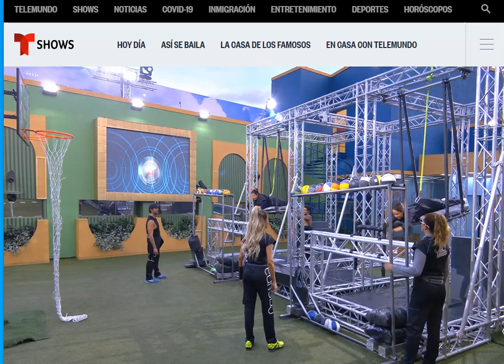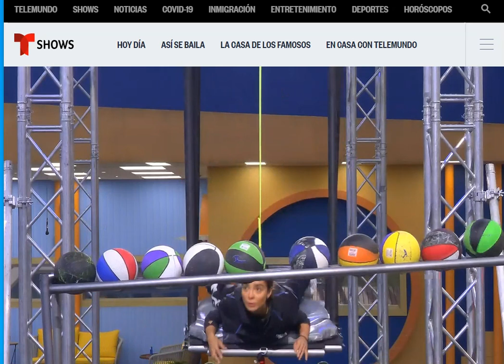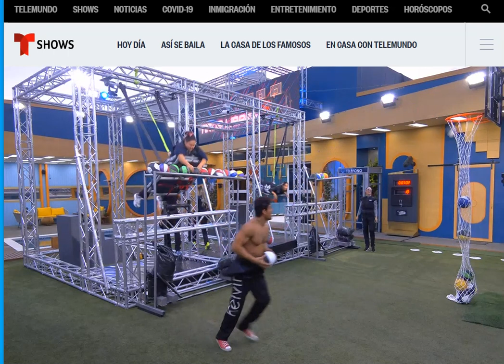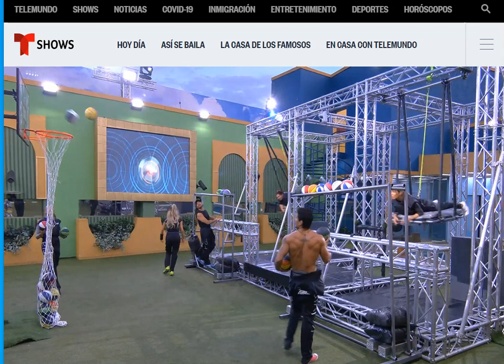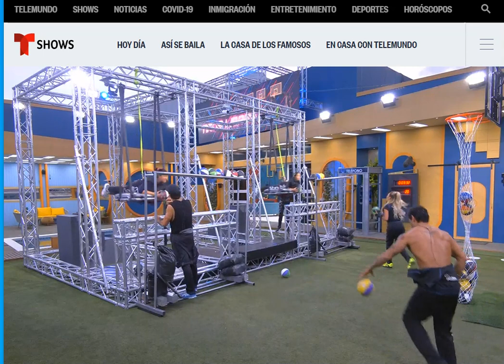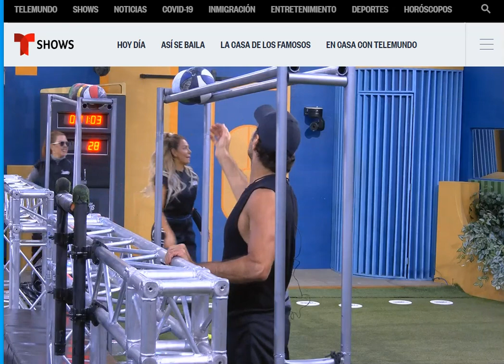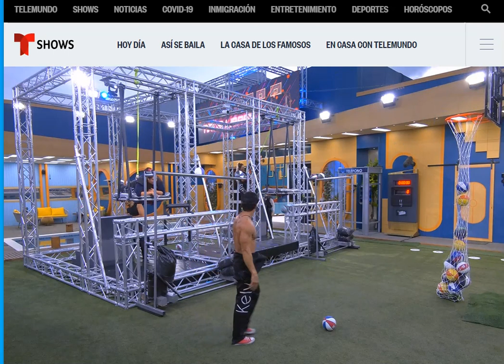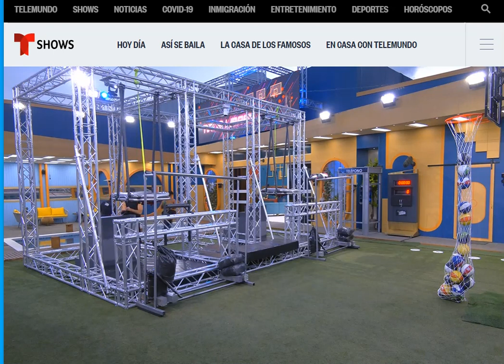MANELYK EN EL RETO SEMANAL